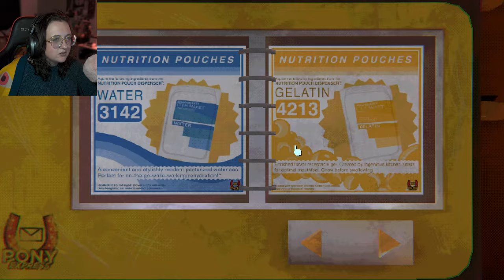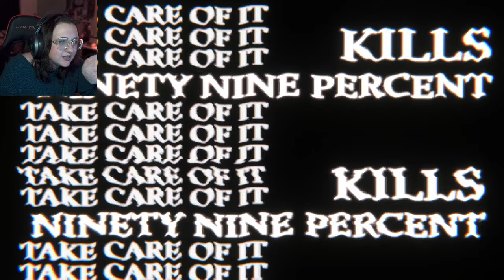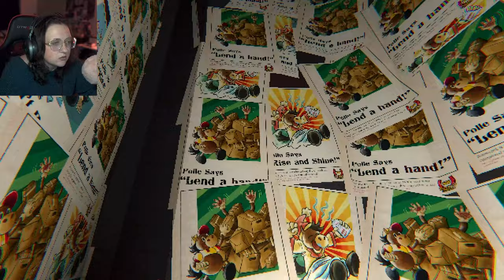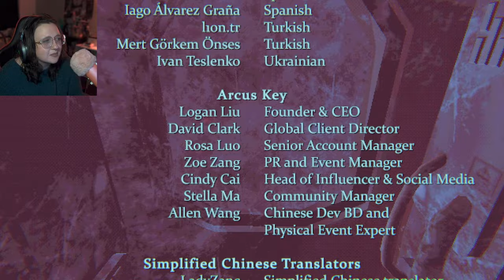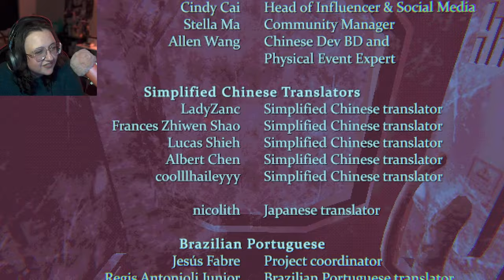An Emotional Rollercoaster!! | Mouthwashing (Full Game)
I have never felt this ANGRY at a video game character in such a long time!

Video edited by: SilverFatigue